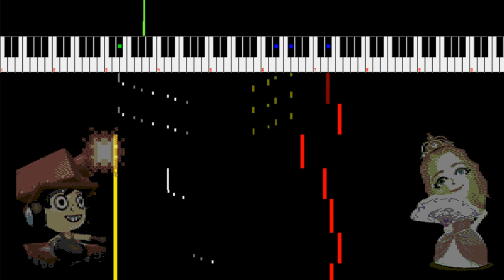Boss Battle II [8-Bit; 2A03] - Miitopia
Here's a 2A03 8-bit cover of the second boss battle (midboss?) theme from Miitopia!

Created in Famitracker. I like how this song already uses some VRC6-like instruments and some tasty arps. Feel free to use in your own videos, so long as you credit me.
Original composer(s): Toshiyuki Sudo, Shinji Ushiroda, Yumi Takahashi, Megumi Inoue